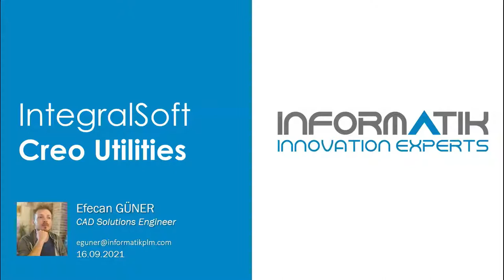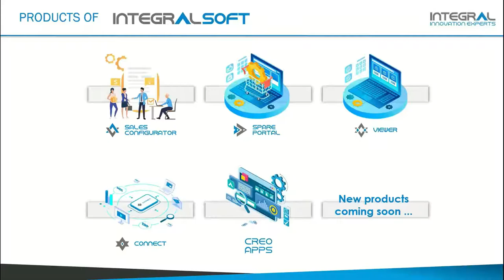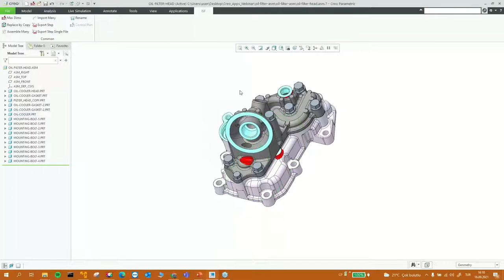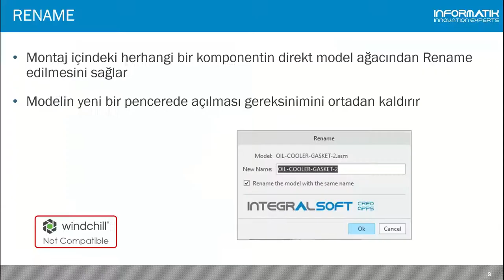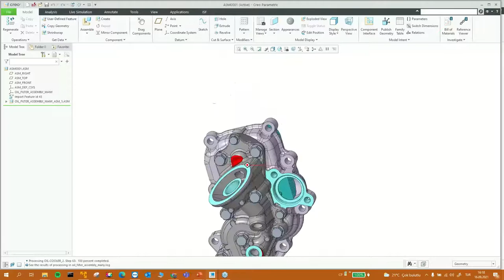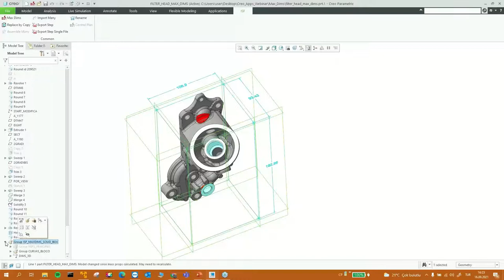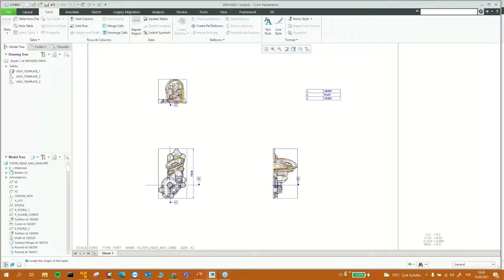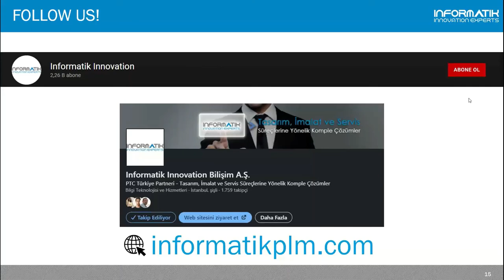ISF Creo Apps Tanıtım Webinarı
IntegralSoft Creo Araçları

IntegralSoft Creo Araçlarının farklı uygulamaları, PTC Creo kullanan tasarım ve mühendislik ekiplerinin çalışmalarını kolaylaştırarak, en yaygın işlevlerinden bazılarını otomatikleştirip basitleştiriyor.

Integral Software Factory, PTC Creo için en yaygın kullanılan işlevleri kullanım kolaylığı sağlayan ve projelerinizde harcanan zamanı verimli ve kontrollü kullanacağınız bir dizi uygulama geliştirmiştir.

Webinarımızda, Creo'nun en sık kullanılan eklentilerinin IntegralSoft çözümü Creo Apps ile kullanım kolaylıkları, zaman ve kaynak tasarrufu sağlayacağınız kolaylıkları anlatılmıştır.